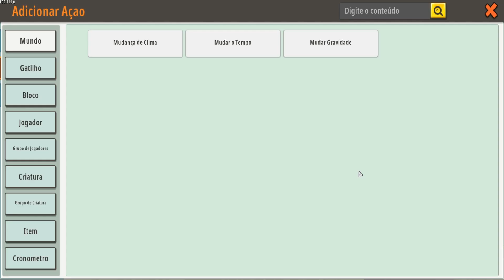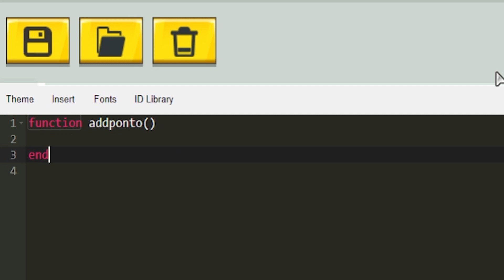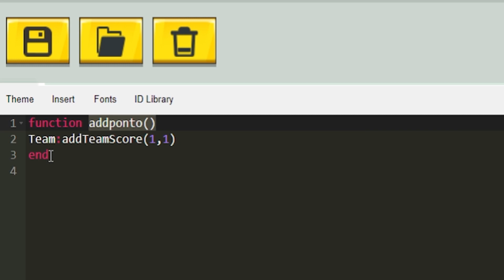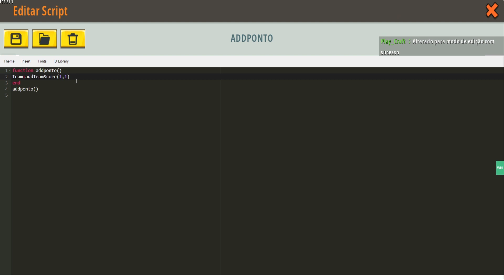Como Adiconar pontos usando gatilhos e script no mini world (muito simples)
Ai galera hoje vou  ensinar vou ensinar como criar cria um script que pode  adicionar  pontos a  qualquer equipe do mini world

Script
function addPonto()
Team:addTeamScore(1,1)
end
addPonto()
Meu Uid: 869061 Nome:Play_Craft

Mini World é um jogo Sandbox, com modo multijogador pode jogar com seu amigo vários mapas de minijogos criados por jogadores, também tem o modo sobrevivência que pode fazer várias missões e esplorar os biomas do jogo.

Entre nas nossas comunidades tire suas dúvidas, convida jogadores para seu mapa...

Obrigado por ter assitir